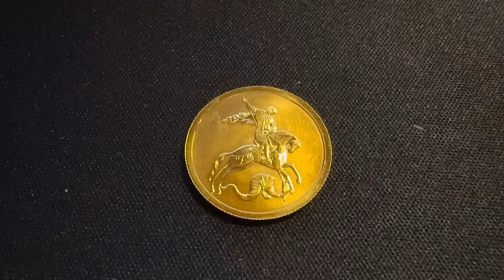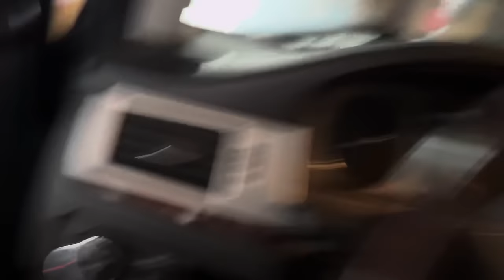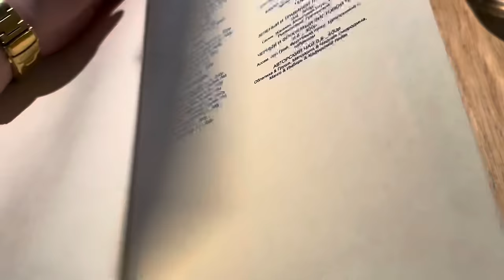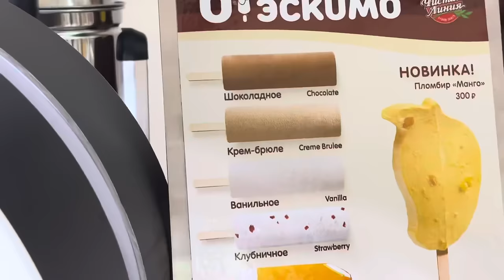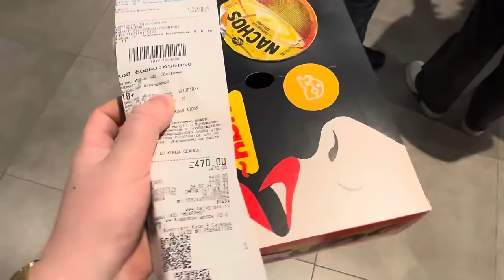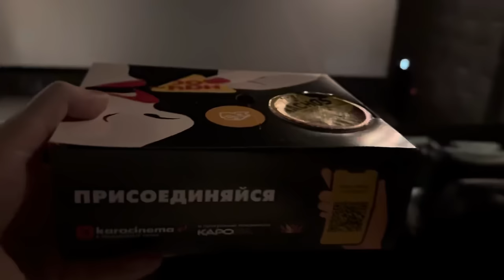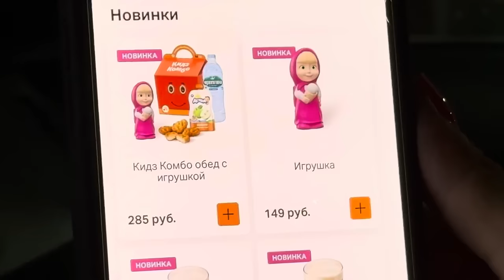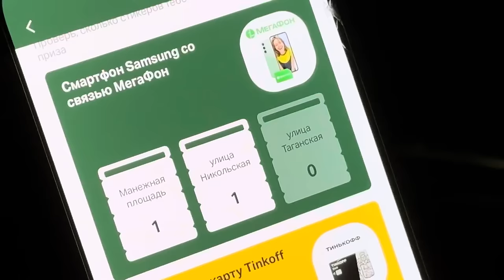OFFERED GOLDEN TEETH IN RUSSIA